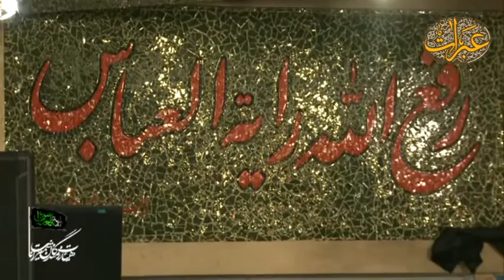نوحه ناله های حضرت علی در فراق حضرت زهرا سلام الله علیها Mahmoud Karimi, Nohe Hazrat Zahra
شب سوم فاطمیه ۱۳۹۳, نوحه ناله های حضرت علی علیه السلام در فراق حضرت زهرا سلام الله علیها